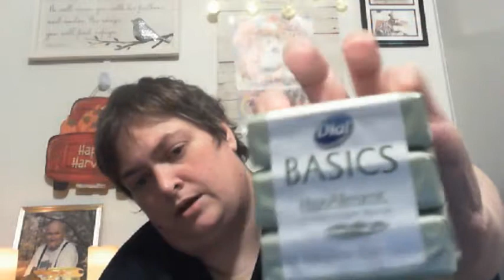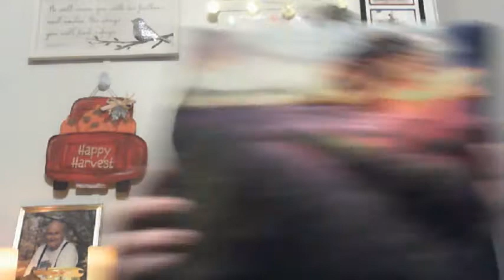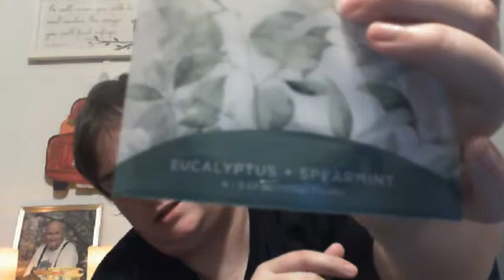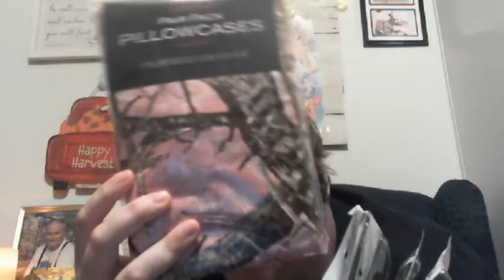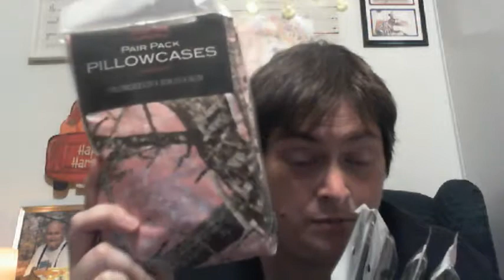dollar tree haul new Christmas items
𝒯𝒽𝒾𝓈 𝒞𝒽𝒶𝓃𝓃𝑒𝓁 about all the thing I love dollar tree, freebies, and Playing Fun Game with friends and other Random fun Videos About My Krazy Life...🅸 🆄🅿🅻🅾🅰🅳 🅳🅰🅸🅻🆈

SnapChat  kellyskrazykats

I post all freebie link here as I sign up for them.

 if you enjoyed this music. CONNECT WITH IJ BEATS!

Copyright PixelBoom
For DOWNLOAD HD Video 1080p and 3D Project

Tracklist:
00:00 Main Reaktor - Recession
03:11 Ahrix - Nova
07:49 K-391 - Everybody
11:02 Janji feat.TR - Milky Way Stars
14:16 David Bulla - Highlife
19:05 Tobu - Infectious
23:20 Tobu & Itro - Sunburst
26:30 Tobu - Life
29:29 Vena Cava - TOHKA (feat.Raya)
33:50 Laszlo - Fall To Light
36:49 Unison - Reality
39:53 Main Reaktor - Alone
43:34 Lensko - Let's Go!
46:58 Lensko - Titsepoken 2015
50:13 Electro-Light feat. Kathryn MacLean - The Edge
52:50 Electro-Light - Symbolism
57:40 Disfigure - Blank
1:01:09 Itro & Tobu - Cloud 9
1:05:43 Tobu - Hope
1:10:19 Tobu - Candyland